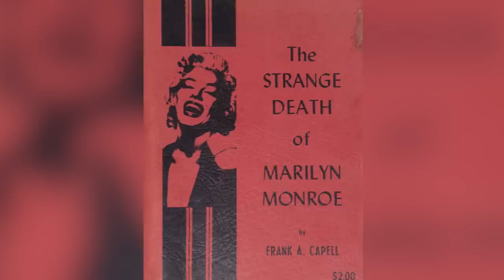The Worst Things The Kennedy Family Was Ever Accused Of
The Kennedys are the most famous family in U.S. political history — so maybe it's no surprise they've got a few supposed skeletons in their closets.

Bootleggers | 0:00
The fascist | 1:06
Joe v. Gloria | 2:22
The $1 million divorce | 3:31
John and Mimi | 4:20
The death of Marilyn Monroe | 5:39
The mob connection | 7:05
Chappaquiddick | 8:19
William Kennedy Smith | 9:45